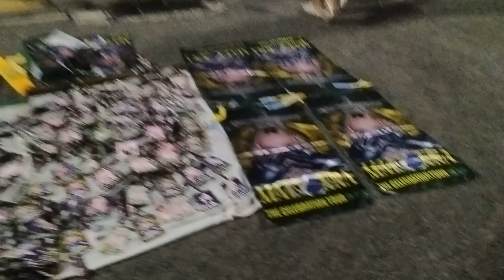MEGASHOW de MADONNA en COPACABANA RIO de JANEIRO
Madonna in Brazil 2024.
Show de Madonna en Copacabana Rio de Janeiro,
dia 04 de Mayo de 2024.!
Una fecha que para muchos se les quedara Guardado en sus memorias, por el hecho de ser un MegaShow que tuvo como Protagonista a Madonna, ante 1,6 milllones de Personas.!!
Una locura, que te lo resumi en este Video,  desde el Comienzo de la fiesta hasta el Final.!!

©️ Foto de Portada
(Créditos: Fabio Motta / Prefeitura de Rio de Janeiro)

🎥 VIDEOS QUE RECOMIENDO